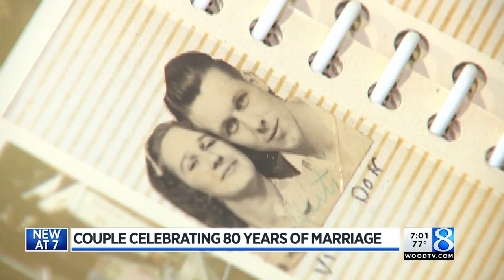Grand Rapids couple celebrates 80th wedding anniversary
Donald and Vivian Hart are the longest-living married couple in Michigan, according to family members. The two 99-year olds shared their love story with me.